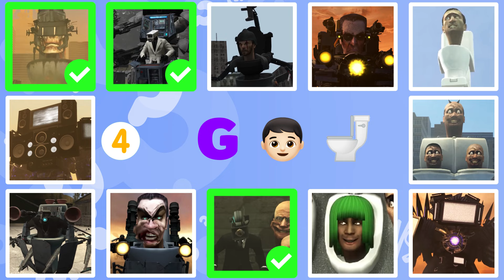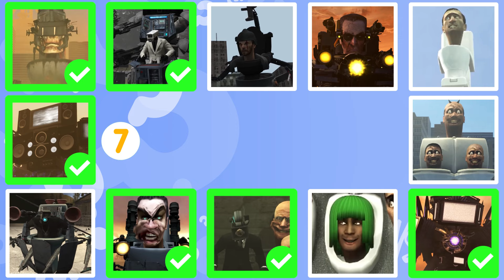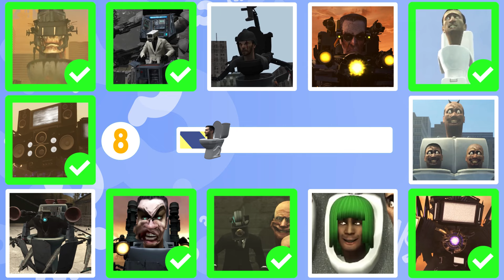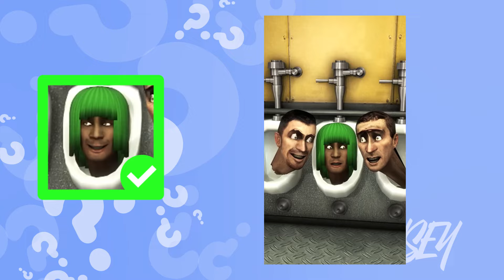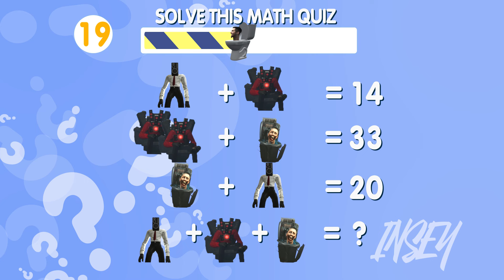Guess MONSTER'S VOICE edition EMOJI | TV-Woman, Speakerman, Skibidi toilet, G-Man, Titan Spekerman